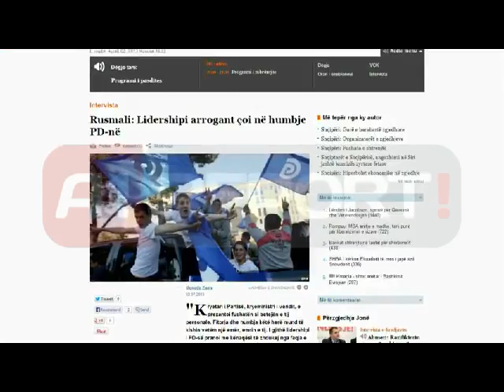Rusmali: Lidershipi arrogant e çoi në humbje PD-në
Kryetari i Partisë, kryeministri i vendit, e prezantoi fushatën si betejën e tij personale. Fitorja dhe humbja këtë herë mund të kishin vetëm një emër, emrin e tij. I gjithë lidershipi i PD-së pranoi me kënaqësi të zhdukej nga faqja e dheut, të zhbëhej, të vihej në bisht. E vunë re shqiptarët, e vuri re dhe media. Kjo nuk është platformë, nuk është program. Kjo është mënyrë sjellje, që nuk është çudi të jetë etiketuar nga votuesit si arrogante", tha në një intervistë për Radion Evropa e Lirë, ish ministri i Drejtësisë në Shqipëri, Ilir Rusmali.